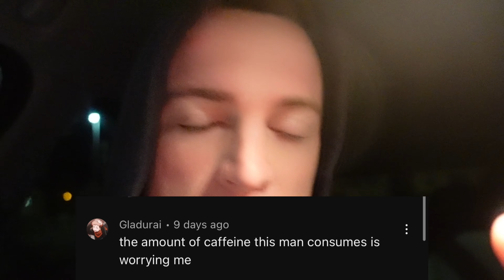I Got Locked in Paris